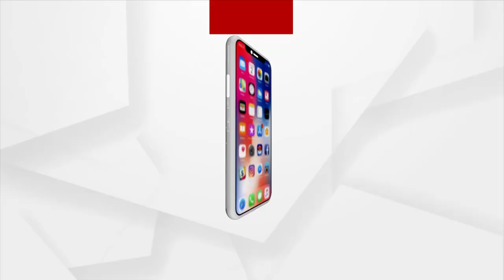ଚାକିରୀ ନାଁରେ ଯୁବକଙ୍କୁ ଲଗାଉଥିଲେ ଚୂନ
A kidnapping case exposes 2 job fraudsters in Bhubaneswar.